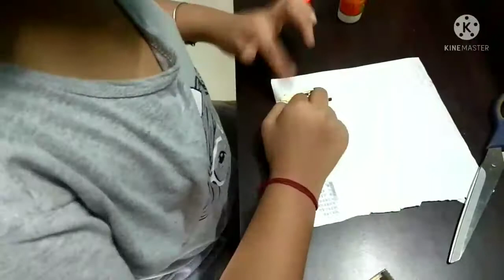Home Decoration Idea with Matchsticks/ Best out of waste ideas..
Hello friends, enjoy this easy and beautiful home decoration thing at home with matchsticks.It is not only craft it's a kind of fun.I hope you enjoy my craft idea.If you like this video please share and support and encourage me.

ক্রিয়েটিভ ADRIJA

ঘর সাজানোর জিনিস তৈরি